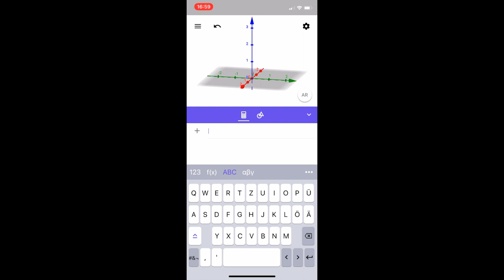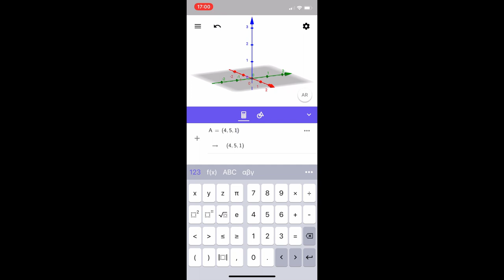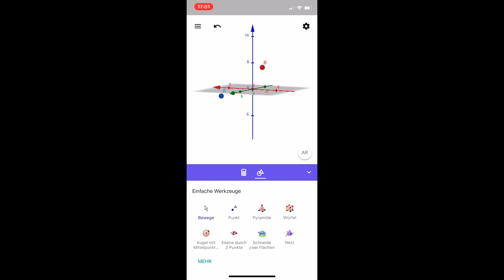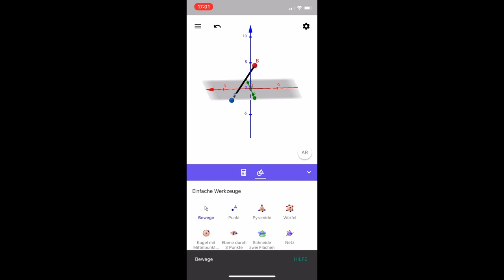GEOGEBRA-3D-App für's Smartphone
Hier nur ein kurzer Hinweis, dass es die 3D-Anwendung auch fürs Handy gibt:
App-Bezeichnung: "Geogebra-3D-Grafikrechner"